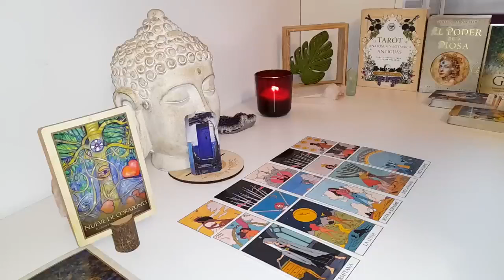AQUARIUS THEY ARE STAYING AWAY FROM YOU BECAUSE THEY LIED ABOUT YOU TO THE WRONG PERSON 😳